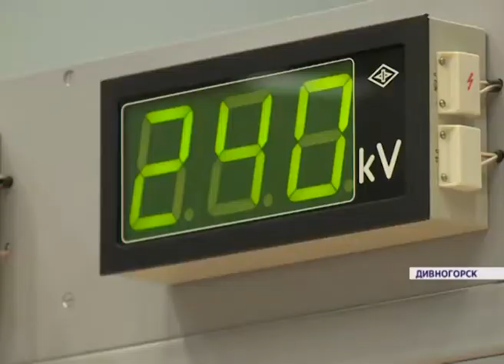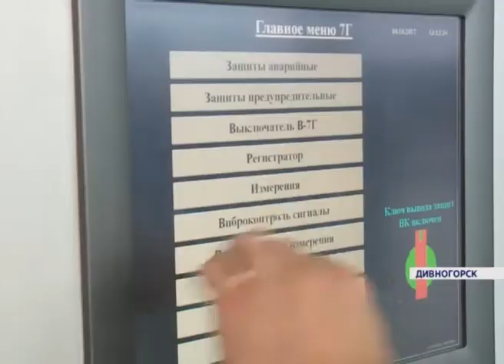3 ноября 50 лет назад на Красноярской ГЭС был запущен первый блок станции